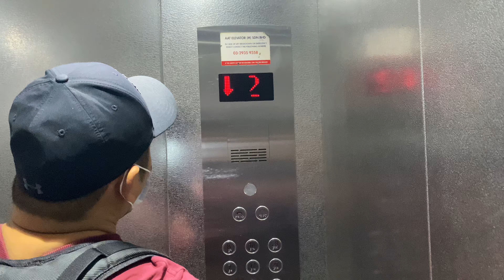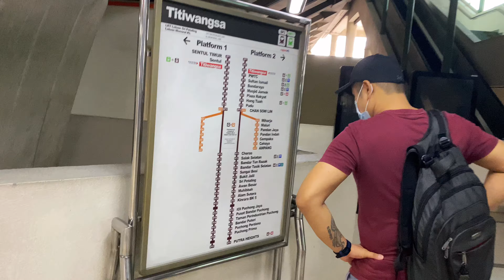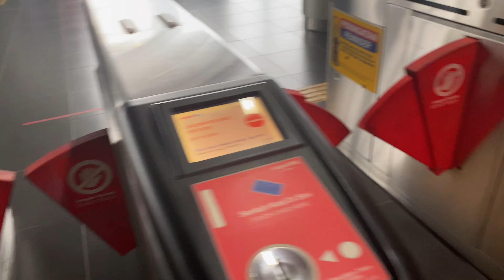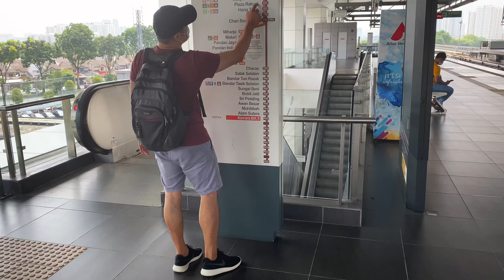Puchong, Kuala Lumpur Malaysia | Malaysia Travel Guide 2022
Puchong is a major town and a parliamentary constituency in the southern portion of Petaling region, Selangor, Malaysia.
It is bordered by Subang Jaya in the north, Sepang and Putrajaya in the south, Serdang in the east and Putra Heights in the west.

Song: LAKEY INSPIRED - Chill Day (Vlog No Copyright
MuSic)